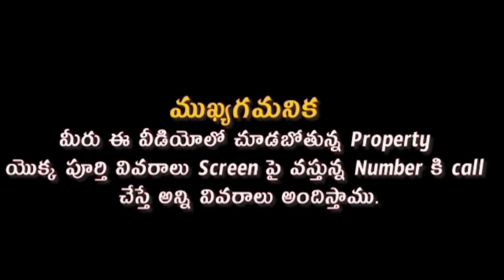House for sale, Durgapuram, Vijayawada.📲 9963034049#yvproperties#commercialproperties